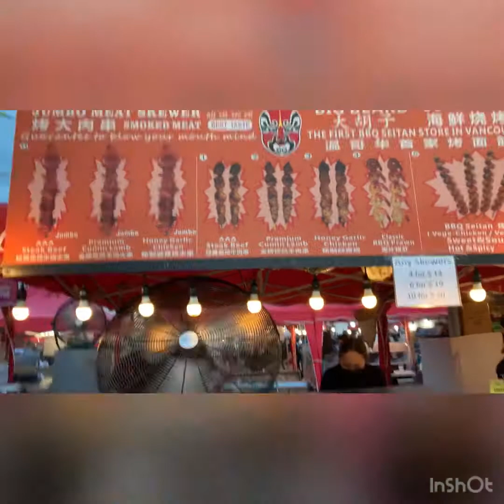Richmond, BC Night Market 2021 / ITUM ta VINES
The energy rises as the sun sets at the Richmond Night Market.

Richmond Night Market is back for the 2021 season, with new health and safety measures after closing last year due to the COVID-19 pandemic.

Reminiscent of the all-night shopping extravaganzas seen across Asia, the Richmond Night Market offers a food and retail experience unmatched anywhere else in Canada.  74.1 per cent of Richmond’s population claims Asian heritage, so it’s no surprise the Richmond Night Market showcases an impressive cross-section of cultures and cuisine—over 70 food stalls and over 100 retail vendors.